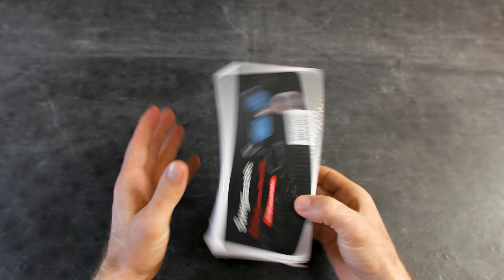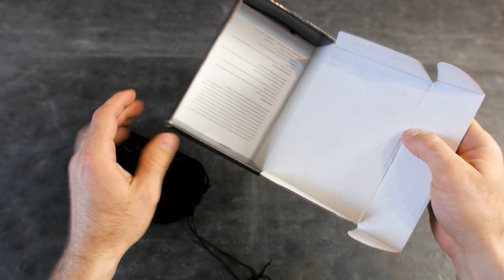Мне прислали запрещенное устройство! Очки с скрытой камерой и мощный свет. Тест и обзор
Камера для скрытой сьемки в очках. Как вам такое? Очень интересная и прикольная штука. Смотри видео, и ты увидишь тест и обзор этих очков, а еще будет мощный и небольшой накамерный свет, многим пригодится.

★★★ Гаджеты покупал ТуТ★★★